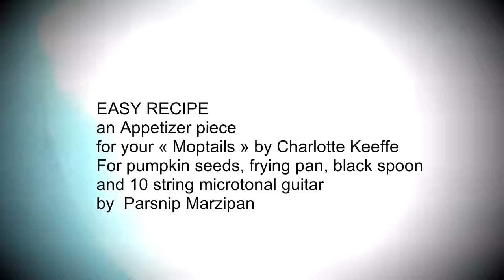pumpkin seeds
Piece for Pumpkin seeds, frying pan, black spoon and microtonal 10-string guitar in 1/6th Tone